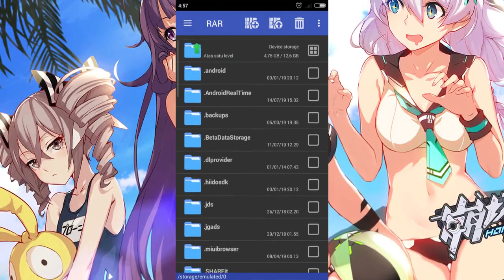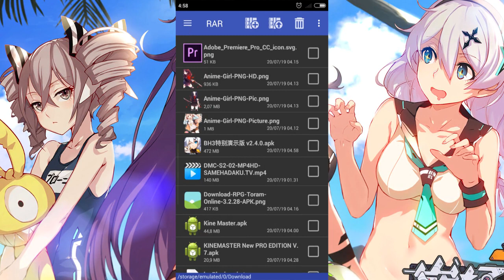HONKAI IMPACT 3 OFFLINE - GAME REVIEW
» Support me
Click the Subscribe button to support this channel and click the bell icon to get notification from this channel when this channel have new video, And if you enjoy with this video you can share the video to your social media account